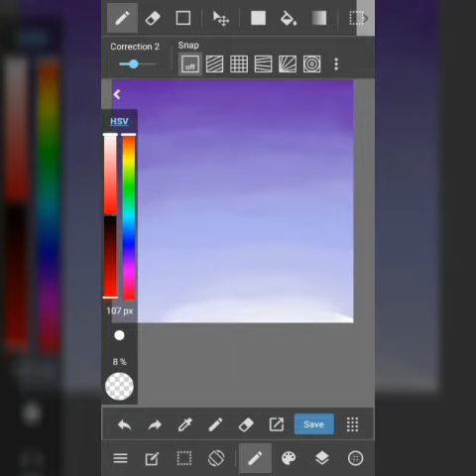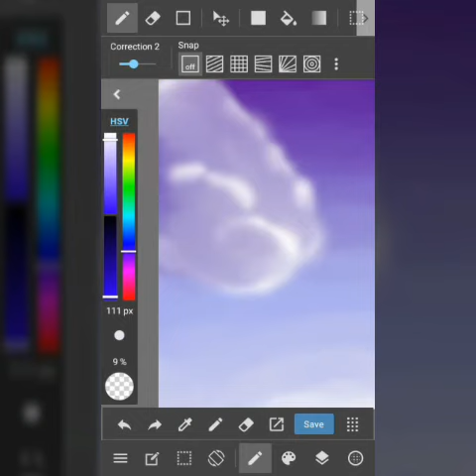Sky and Clouds Tutorial [Digital Paint] [Medibang Paint]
I did a tutorial on clouds •-• Cause I think some people are having a bit of confusion xD and some people are askin :3 so yeah I did this

It may be short but I hope it helps :D I actually explained every part of it the best I can~☆

You guys can leave suggestions below~☆

Sketch: EcoNeko